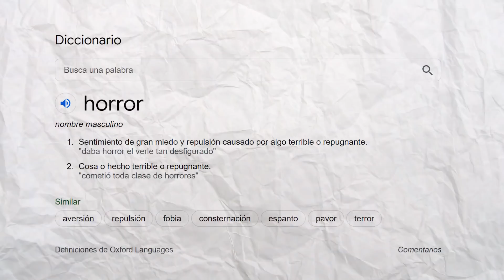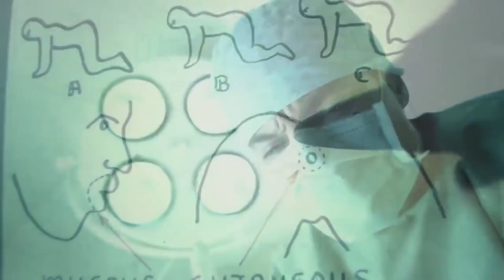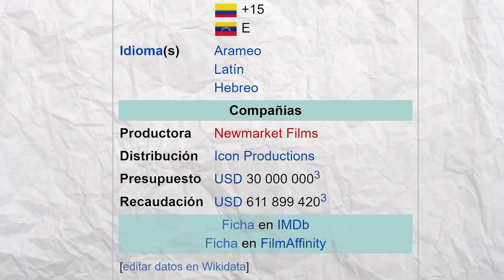Peliculas QLS - La Pasión de Cristo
Una pelicula espiritual pueh
Hazte miembro de este canal para ver los videos antes que el resto!